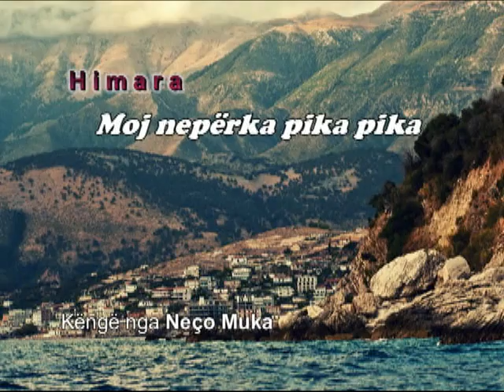Himara, Neco Muka Moj nepërka pika pika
Nje kenge himariote per Tefta Tashkon ne vitet '30
Grupi shqiptar aktivizohej shume ne nje klub shqiptar ne Sant Etien. 12 pllakat e regjistruara prej tij jane thesari me i madh i kenges himariote. Me 1934 Neço Muka himarioti i dashuruar fort me Tefta Tashkon, ishte ne spital ne Paris. Tefta udhetoi gjithe naten per ta pare por ai nuk mund te fliste per shkak te semundjes se fytit. E shkroi aty kete kenge dhe shoket qe ishin aty e kenduan. Ishin oret e tij te fundit. Te gjithe e dine qe kenga "Moj neperka pika pika" ju kushtua sopranos Tefta Tashko.